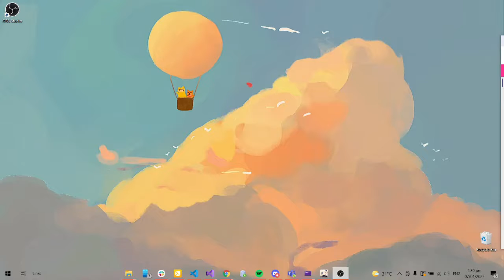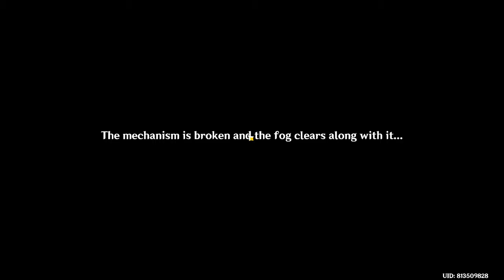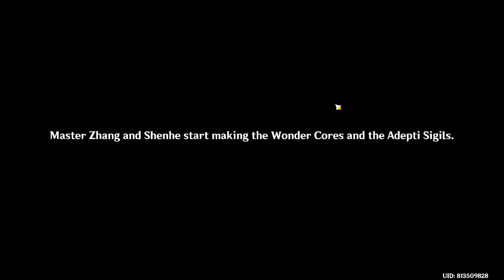Genshin Impact Archon Quest: The Crane Return on the Wind (Shenhe Story Quest) Japanese Dub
Missing first part but complete archon quest story with a Japanese dub.